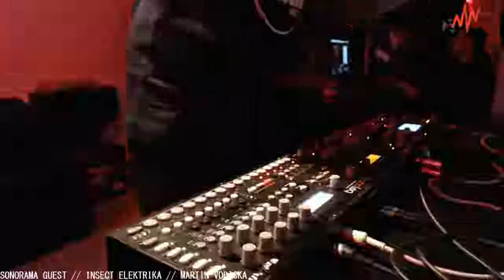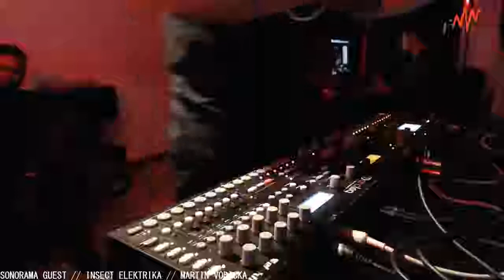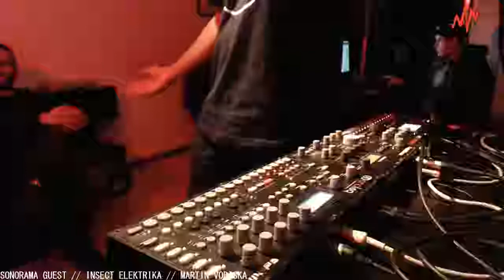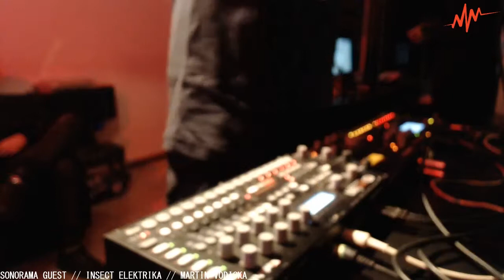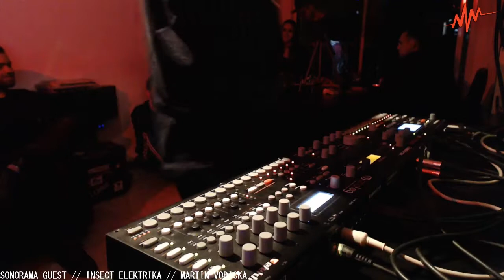Sonorama Live Sessions: INSECT ELEKTRIKA + MARTIN VODICKA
Sonorama Live Sessions
INSECT ELEKTRIKA // MARTIN VODICKA
Fecha: 19-JUL-2017
Lugar: Rosario / Argentina

SONORAMA Radio, la música nos conecta.